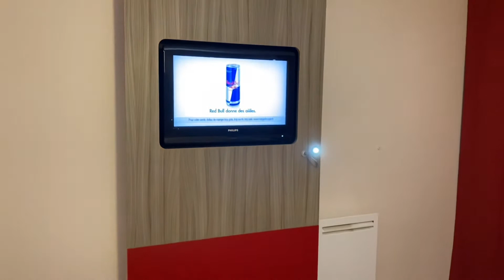Hotel accomodation a la campagne France 🇫🇷 / Charlie Allin vlogs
I love our hotel ots our second time to stay here.